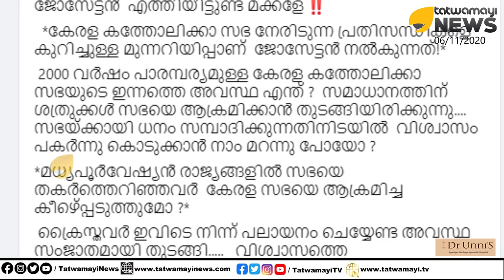ജോസേട്ടൻ പറയുന്നു; ക്രിസ്ത്യൻ സമൂഹത്തെയും ഉന്മൂലനം ചെയ്യും; ഇനിയും ഫ്രാൻസും സ്വീഡനും ആവർത്തിക്കും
ജോസേട്ടൻ പറയുന്നു; ക്രിസ്ത്യൻ സമൂഹത്തെയും ഉന്മൂലനം ചെയ്യും; മത ഭീകരവാദികളുടെ പരസ്യ അജണ്ട; ഇനിയും ഫ്രാൻസും സ്വീഡനും ആവർത്തിക്കും | Josettan